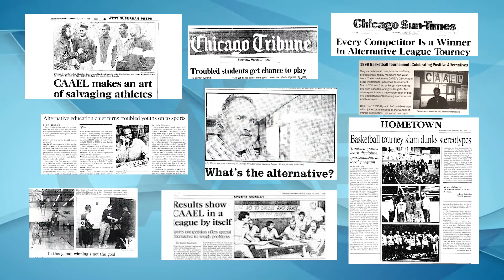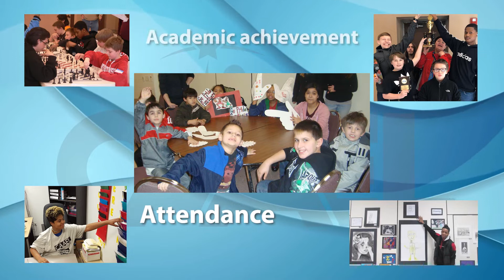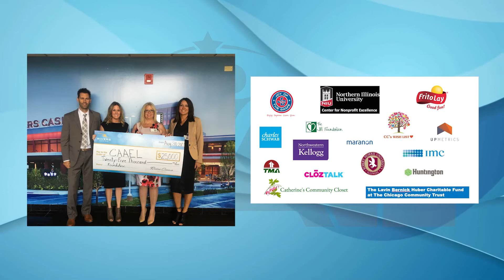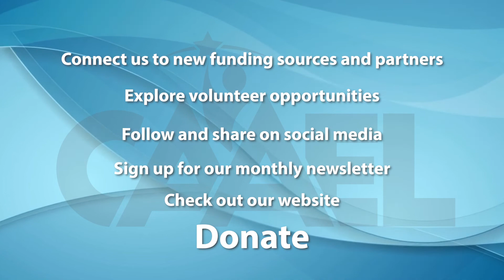CAAEL Video Overview